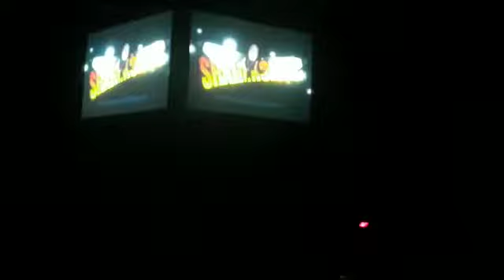film wale aplya kase ullu banvtat nakki paha real film making videos of Ramoji film city Hyderabad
film wake aplya kase ullu banvtat nakki paha  real film making videos of Ramoji film city Hyderabad